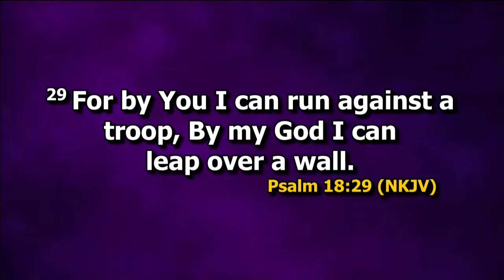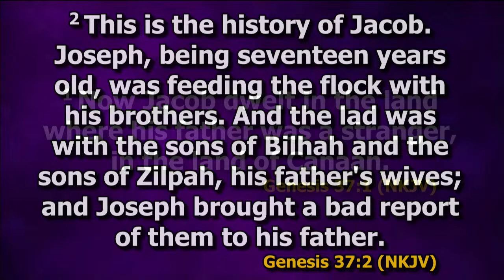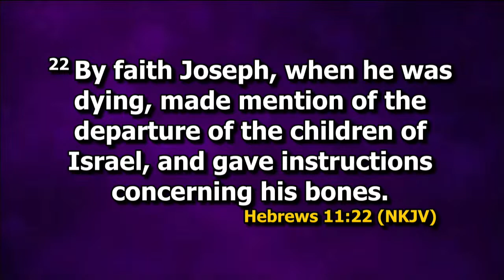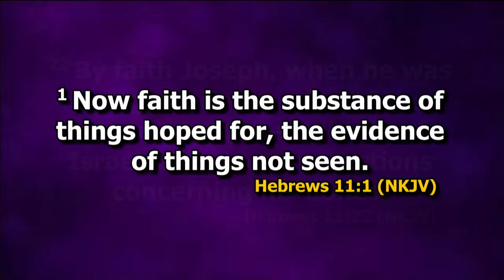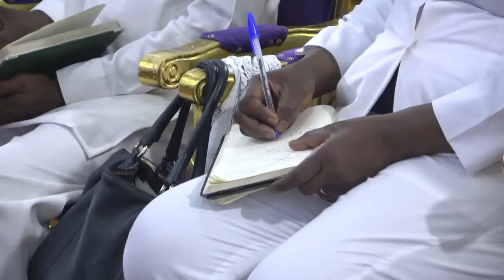NEXT LEVEL WATCH NIGHT SERVICE II BISHOP BROOKMAN II 31ST DEC 2023